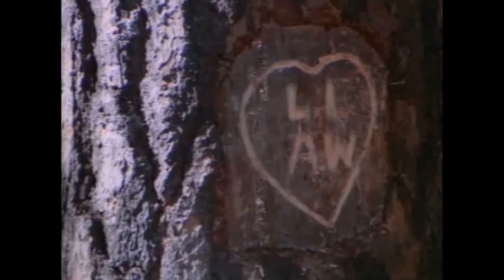La Petite Maison dans la prairie / Saison 6 / La Rentrée (Partie 2)